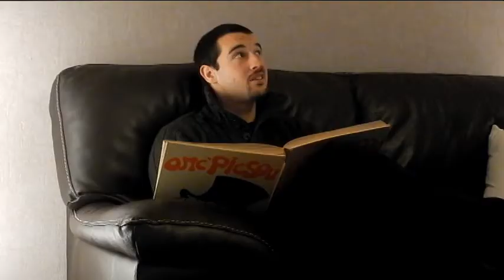Mérovée, Un roi légendaire-Doucehistoire Ep 2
Mérovée ? Céki ?

Pour ceux qui veulent briller en société,